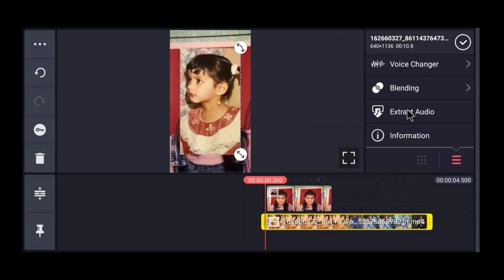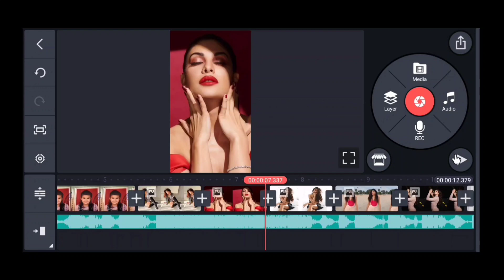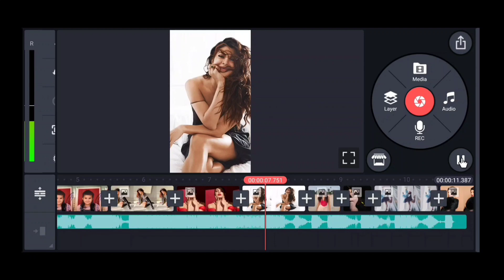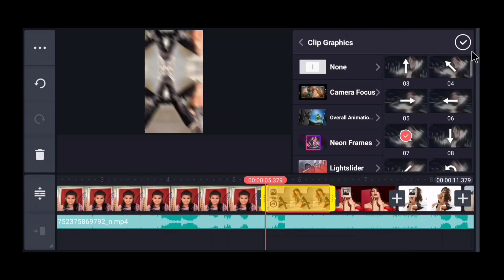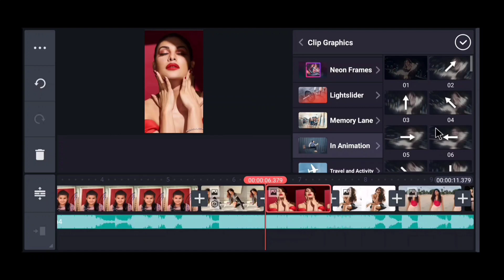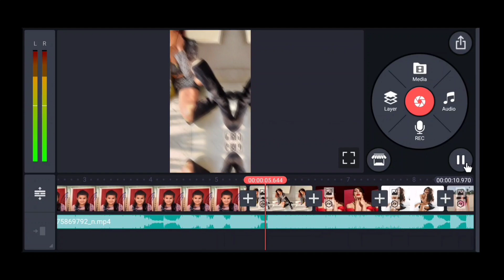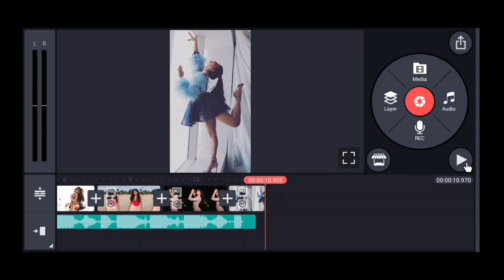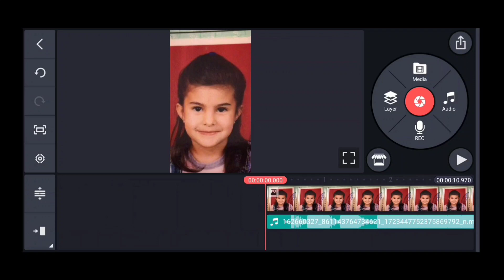Childhood to young video editing // Bachpan Se Jawani Tak Ka Video Kaise Banaye // Reels New Trend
lChildhood to young video editing // Bachpan Se Jawani Tak Ka Video Kaise Banaye // Reels New Trend

Hello Friends Aaj Ki Is Video Me Aap Ko Bataunga Ki Aap Bachpan Se Jawani Taj Ke Photo Kaise Laga Sakte Ho.

Cover Topics  :-

childhood to young reels

reels trend childhood to young video editing

hi rama yeh kya hua reels

reels new trend childhood to young

bachpan se Jawani tak ka video kaise banaye

bachpan se Jawani tak ke photo kaise Lagaye